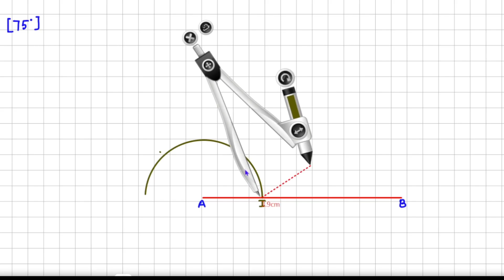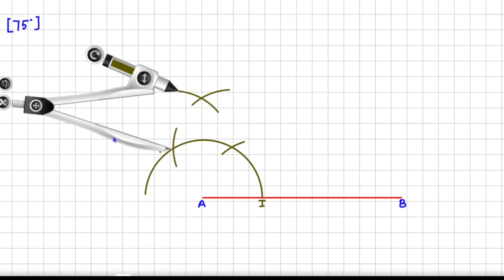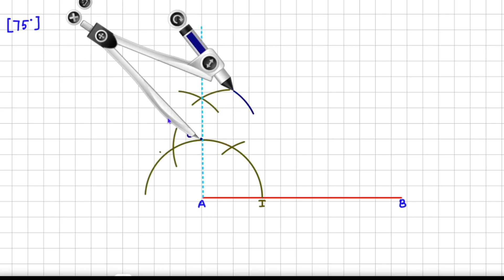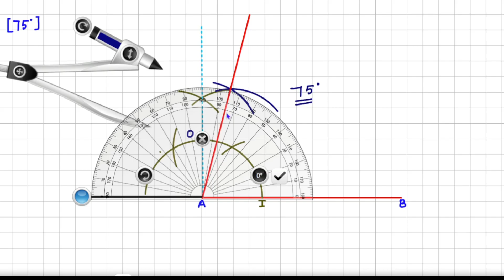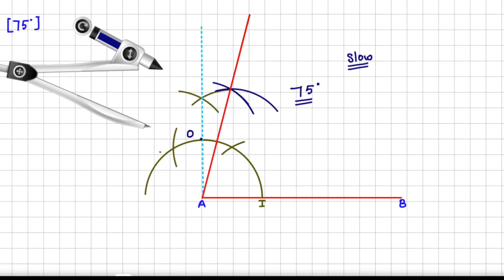construct the 75 degree angle and verify by measuring them by a protector